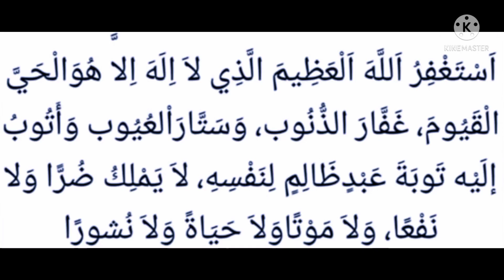Wonderful Istighfar Ramadan Tell me one more time after Asar Namaz@theguided8956 !!!!!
Wonderful Istighfar Ramadan Tell me one more time after Asar Namaz‎@THE GUIDE D89